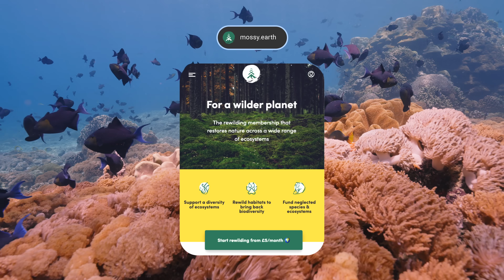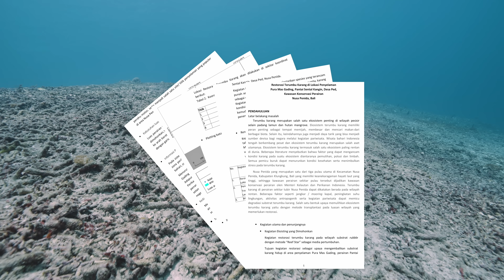We're restoring a dying coral reef - here's how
We've created our very own team in Indonesia to help rebuild coral reefs at scale! Welcome to the magic of tropical coral reefs!

To build this project from the ground up we needed the stability of the constant support that our members give us. Nothing we do is possible without you. We hope you will consider joining us in creating some more domino fish houses!

⏱️TIMESTAMPS⏱️
0:00 Intro
2:08 Coral Explainer
6:10 Challenges
7:11 Our Project
12:31 Scaling up

Coral reefs are known as “the rainforests of the sea”. These vibrantly complex ecosystems harbour the highest biodiversity of any ecosystem globally. An estimated 25% of all marine species depend on reefs. They are also crucial for millions of people, providing food, livelihoods, resources and coastal protection.

Major threats, such as over-exploitation and climate change, are jeopardising the future of coral reefs. In the last few decades, sharp declines in reef cover have occurred worldwide. This is our first coral reef project to restore damaged reefs in the northern waters of Nusa Penida, Indonesia.

Our long-term goal is to improve resilience by enhancing connectivity of fragmented reefs whilst protecting and preserving endangered coral species. Led by our local team of expert divers and marine biologists passionate about the preservation of this marine ecosystem, we work with local people to promote positive community involvement in coral reef restoration.

Credits
This project is managed by Purnomo Yudhianto, Ellie Jackson-Smith
and Chansa Hilmira
Filming: Julie Schleiss-Andreassen, Duarte de Zoeten, Purnomo Yudhianto and Ellie Jackson-Smith
Writing: Duarte de Zoeten
Editing: Duarte de Zoeten and Thomas Hikin
Scoring: Charlie Hernández